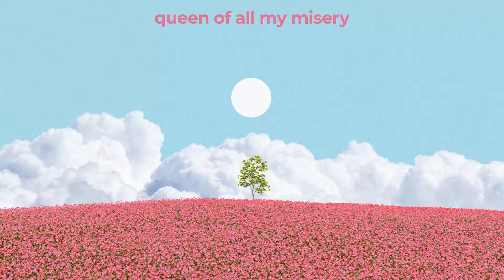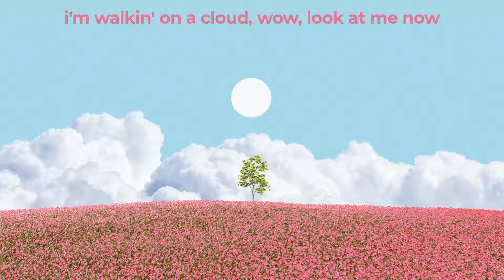Surfaces - Cloud (Official Lyric Video)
Official Lyric Video for “Cloud” by Surfaces
Download/Stream “Good Morning” here: surfaces.lnk.to/goodmorning

Lyrics:

I'm walkin' on a cloud, wow, look at me now
Head so big I could see your house
Lip gloss and cut up jeans
Lyin' through your crooked teeth

Wow, look at me now
Shut your mouth 'till the truth comes out
A bit lost in all your cheats
Queen of all my misery

Been feelin' tied down
Takin' flight, leavin' right now
Ah, ah-ah-ah, ah-ah-ah, ah
Free'd up my mind now

I'm walkin' on a cloud, wow, see me now
Ain't been down since you came around
I'm so high, jumpin' cloud to cloud
Take my hand while we leave the ground

Play that, eight-track
Goin' way back, way down
And you know that I hate that same old conversation
Oh, please don't keep me waitin'

Smilin' through your crooked teeth

New high and I won't stoop down
A bit lost in your mystique